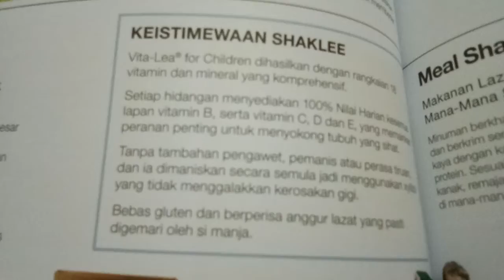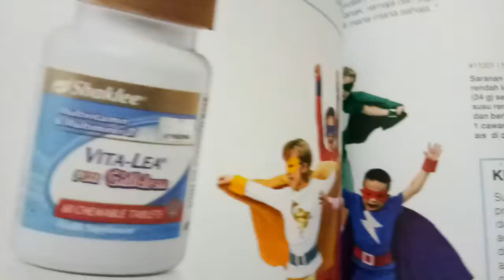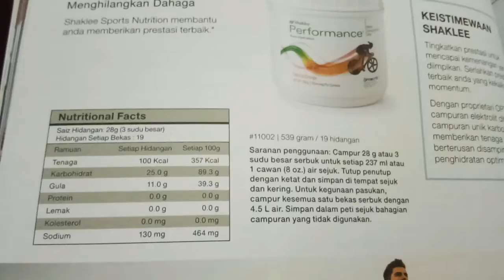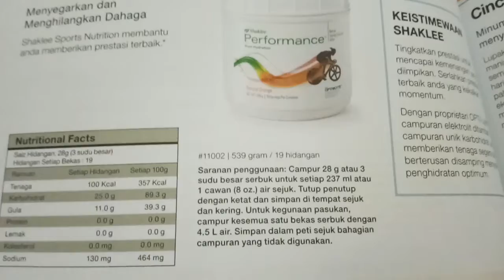Alfateh Channel: Set Puasa Kanak Kanak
Set Vitamin yang membantu anak anak berpuasa dengan lebih bertenaga

1.Vitalea for children
2.Mealshake
3.Performance drink

Hubungi saya untuk dapatkan set puasa kanak kanak